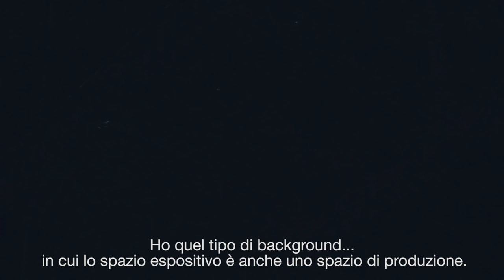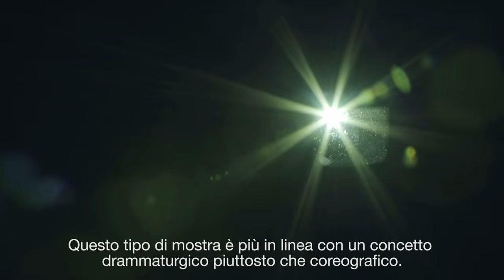Philippe Parreno | Hypothesis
"Hypothesis" is the first survey exhibition in Italy dedicated to Philippe Parreno, and it is conceived as a choreographed space following a precise script devised by the artist. Curated by Andrea Lissoni, the show is inhabited by a series of key pieces together with recent works and music according to a mise-en-scène conceived by artist. “Hypothesis” presents works characterized by sound and light, including Parreno’s iconic Marquees, made between 2006 and 2015.